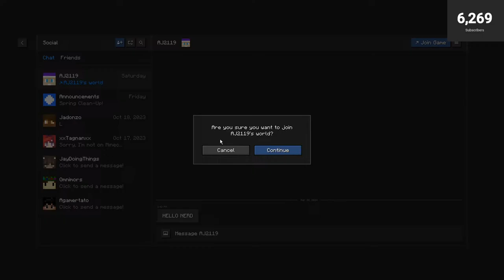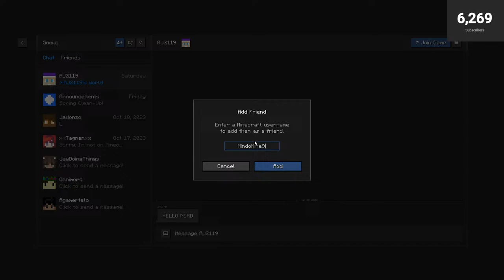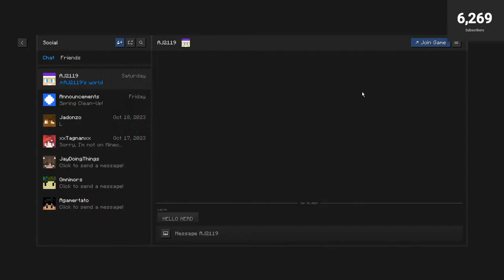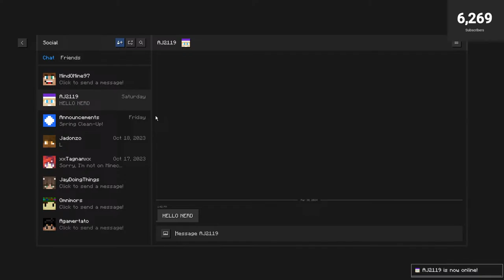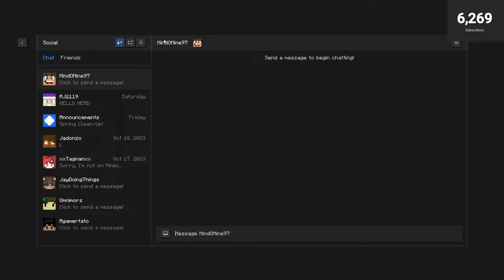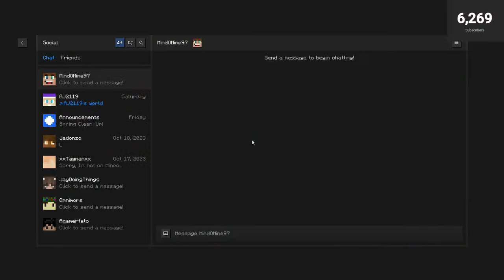1 MILLION SUBS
I'm bored and have nothing to do